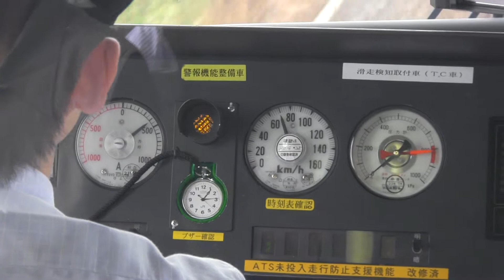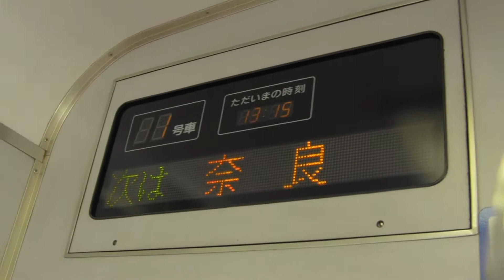JR Conductor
JR Conductor. The train is heading to Nara Station.